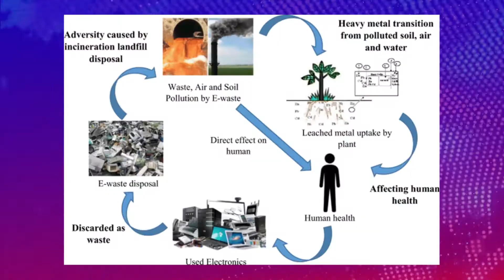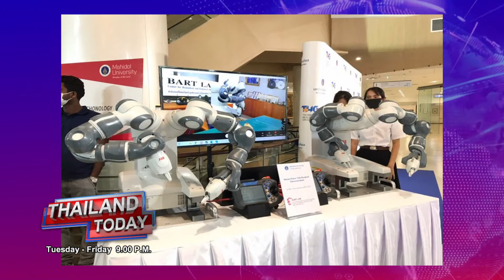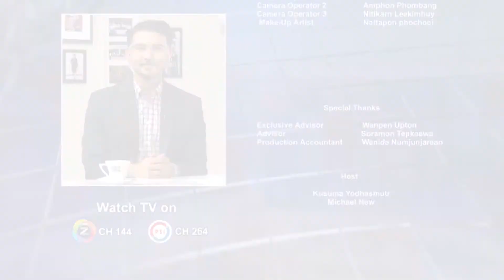สนทนา วิศวะมหิดล เรื่อง Making Use Out of E-Waste EGMU Mobile Battery Charger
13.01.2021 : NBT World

สนทนา รศ.ดร.จักรกฤษณ์ ศุทธากรณ์ คณบดี และ ผศ.ดร.กฤษฎา อัศวสกุลเกียรติ รองคณบดีฝ่ายเสริมสร้างความร่วมมือและกิจกรรมเพื่อสังคม คณะวิศวกรรมศาสตร์ ม.มหิดล เรื่อง "Making Use Out of E-Waste EGMU Mobile Battery Charger"